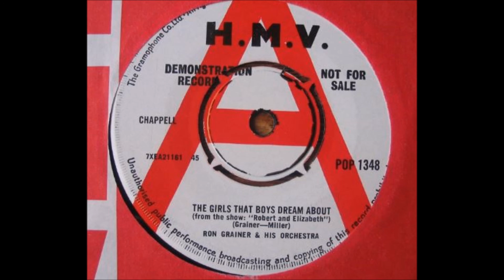RON GRAINER * THE GIRLS THAT BOYS DREAM ABOUT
From the musical Robert And Elizabeth. Here is Ron Grainer's instrumental version on 45rpm only. This is one of two takes he did of the stage song that appeared on a 7" vinyl. Enjoy this the upbeat number.